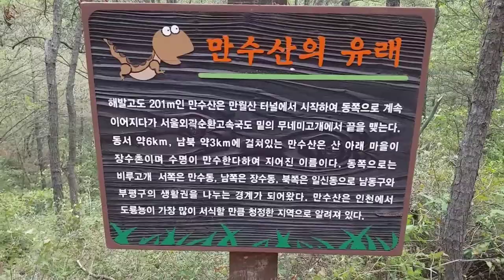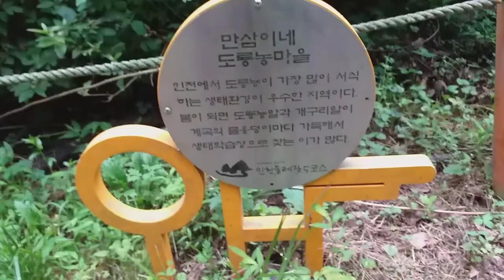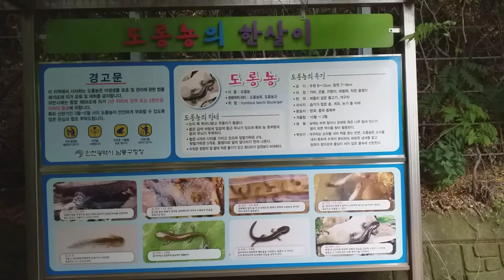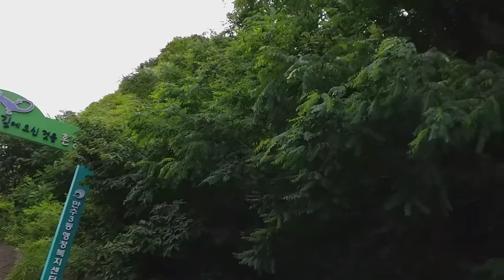등산했어요-만수산넘어서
2020년 6월 30일 만수산 넘어 모레네시장 지나 집으로, 걸은거리 16.81km, 걸은시간 3시간 46분, 걸음수 24,718보...